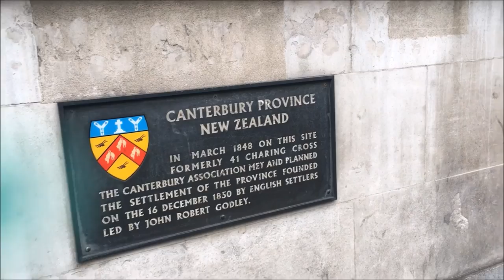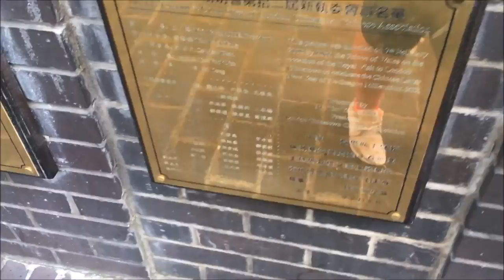London Vlog | Lauren Jones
Hey Guys, In today's video as you can tell by the title is a Vlog. In this vlog my Cousin Shannon and I went to London. This is the first proper vlog that I have done and I am extremely proud of my self. I apologise that it may be a bit jumpy and not very cohesive but I tried my best. It would mean a lot if you showed this video some support as it took a lot for me to do it. Thanks and enjoy! xx

If you liked this video please give it a massive thumbs up, Share this video around with your friends, Comment any feedback or video ideas in the comment section below, but most importantly, especially if you're new here, hit that Subscribe button and become a part of my weekly Sunday hangout! Love you guys xox

SOCIAL MEDIA!